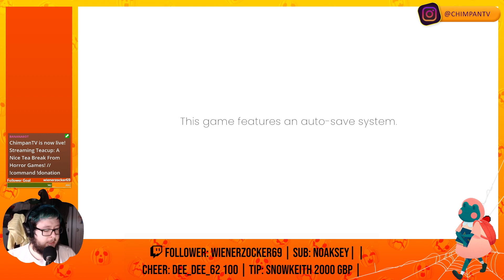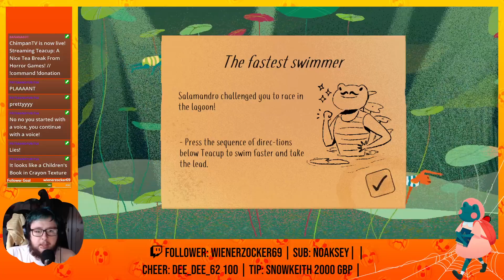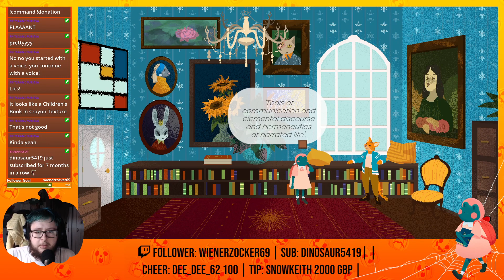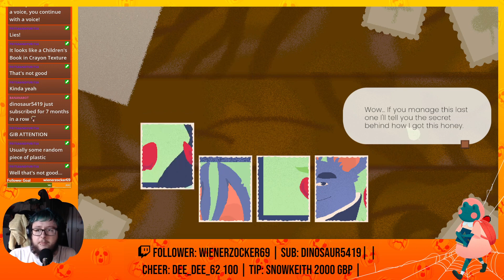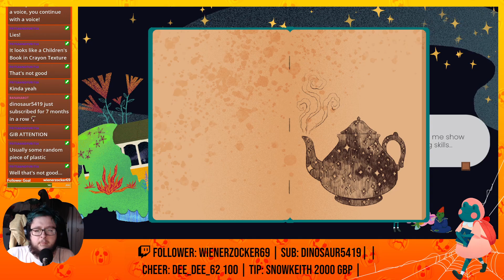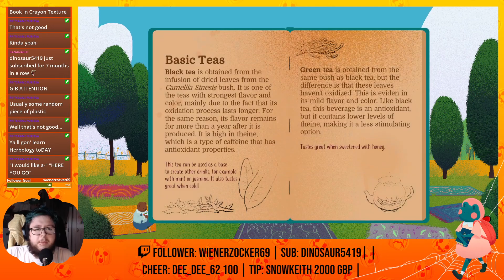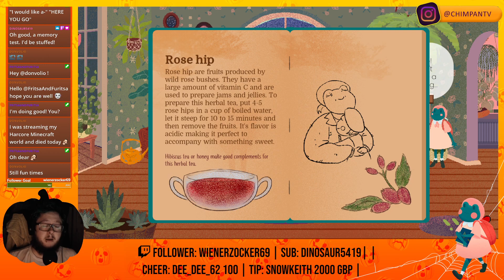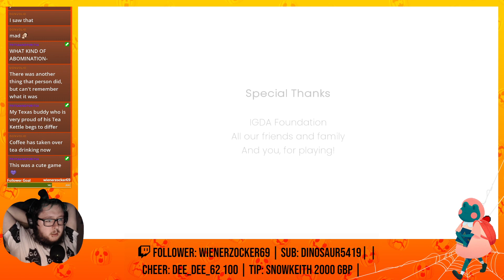First Look// Teacup // A Nice Tea Break From Horror Games!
Wholesome!